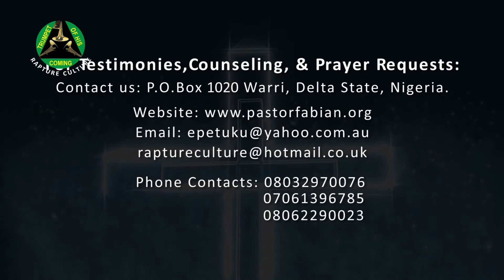DILIGENCE PT2 B - PST. FABIAN EPETUKU | RAPTURE CULTURE MESSAGE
RAPTURE CULTURE MESSAGE WITH: PST FABIAN A. EPETUKU.
Rapture Culture is response to a number of visions God gave me about the rapture. It is a "watcher" and "teller" of current global events and their prophetic relevance to the imminent return of Christ. It sends such alerts to the world so that we can cultivate the culture that will make us rapture-ready. Jesus is coming soon